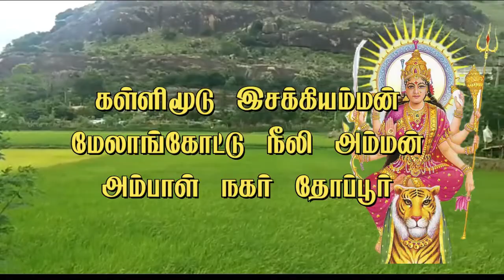கள்ளிமூடு இசக்கிஅம்மன் மேலாங்கோடு நீலி அம்மன் அம்பாள் நகர் தோப்பூர்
KALIMOODU ESAKIAMMAN MELANKODE NELI AMMAN AMBAL NAGAR THOPOOR | GARUDA TV